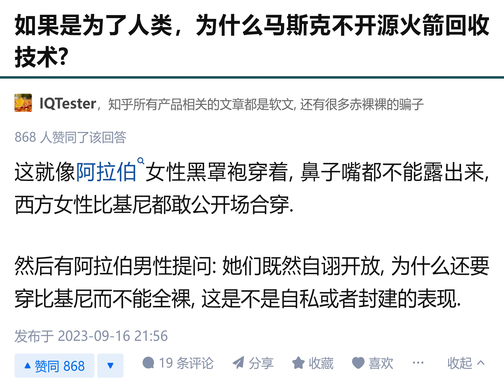小粉红自己身上一坨屎，却还有脸说别人臭